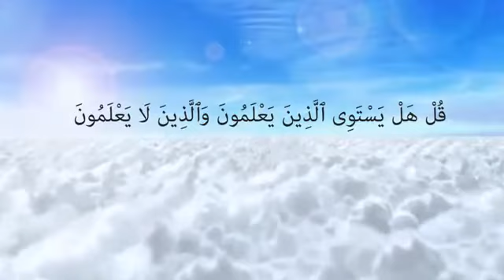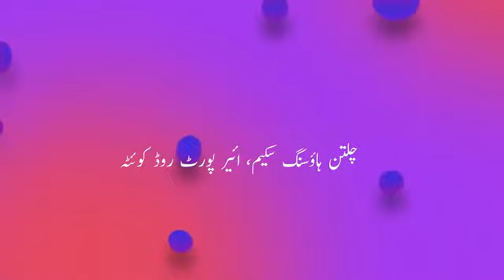Azm e Nau addmission open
Azm e Nau Education System in Quetta, Pakistan is providing a best education